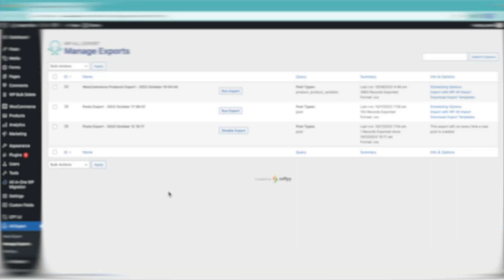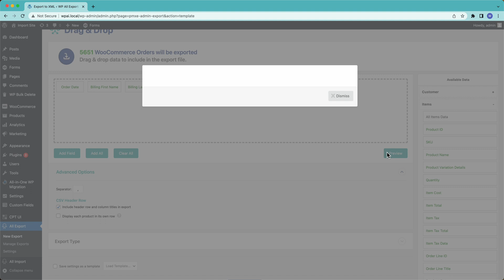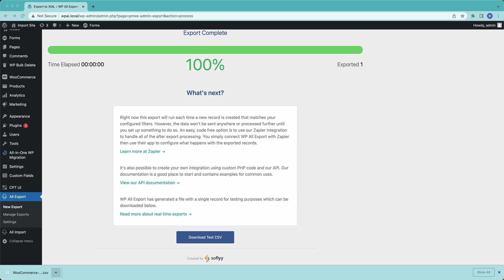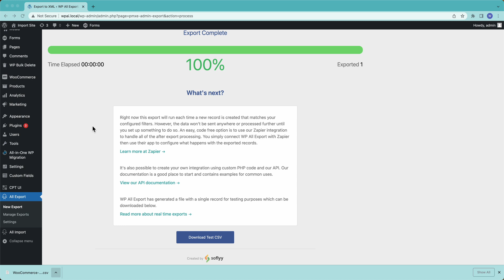How To Export WordPress Posts One by One, In Real-Time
This is a new feature for WP All Export that allows you export any post type from WordPress in real-time, as they are created. So, for example, you can export new WooCommerce orders as they come in, new contact form entries, etc.

This is especially powerful when paired with Zapier, which will allow you to send your exported data to over 5000+ apps, including Google Sheets, email, HTTP endpoints, and more.

You can connect with an API of your own as we show